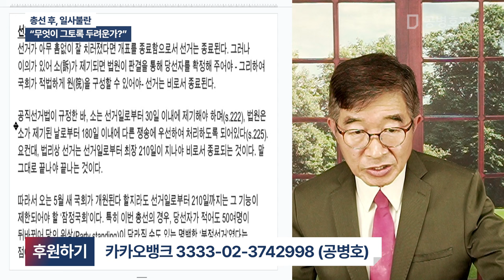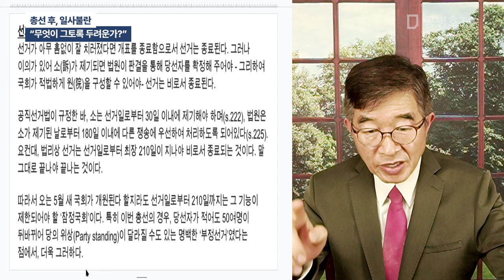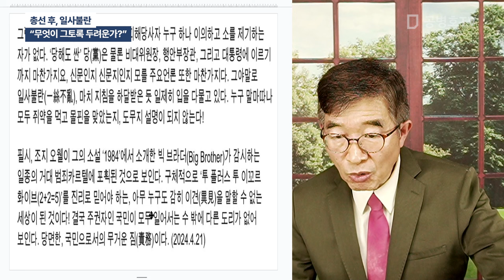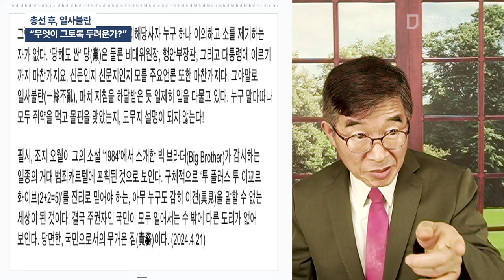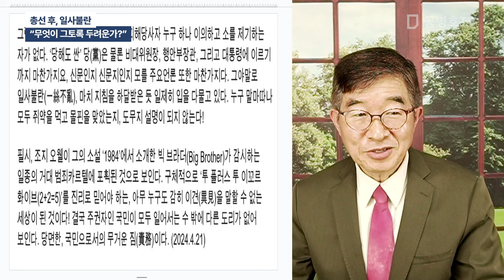총선 후, 일사분란 / "무엇이 그토록 두려운가?" [공병호TV]